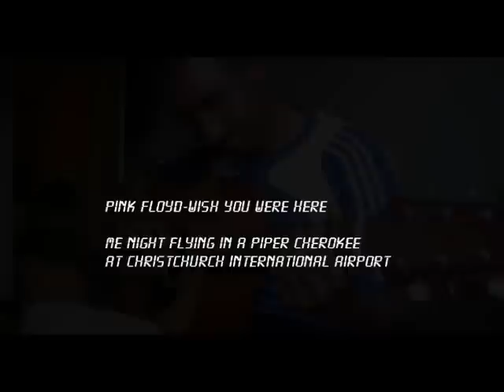Wish you were here Night flying at Christchurch International Rwy 02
Night Flying at Christchurch International Airport, New Zealand.
Aircraft:Piper Cherokee RWY 02 with a North easterly cross wind.
backed by my acoustic cover of pink floyd Wish you were here

Aviation acoustics :)